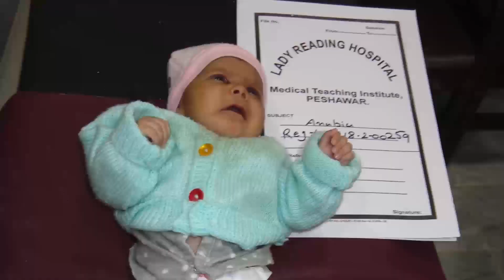ICRC(International Committee of the Red Cross (ICRC)) | ClubFoot Diesease | Symptoms | Causes&Cure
This Video Is About International Committee of the Red Cross (ICRC)'s program clubfoot disease. Doctors sharing their experiences through their medical treatments. this video is anlyzing clubfoot disease and its cure by medical therapies.